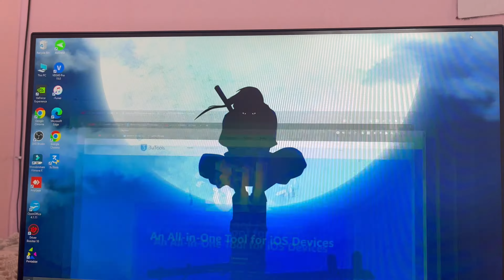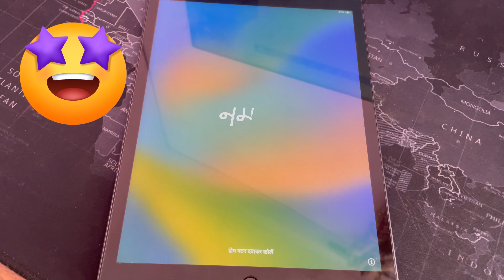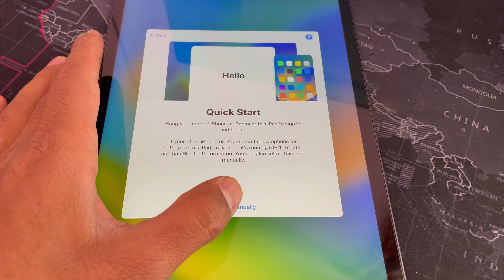How To Unlock Unavailable iPad : In Hindi 😍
How To Unlock Unavailble iPad : In Hindi 😍

If you see a screen saying "iPad Unavailable" or "Security Lockout," the chances are that too many wrong passcode were entered to your iPad, but it could also happen without realizing when the iPad is charging or in your bag. If you forgot the passcode, you'll need to erase your iPad and return it to its factory settings, which removes the Lock Screen and passcode and allows you to set it up again.

The text explains how to fix an iPad that is unavailable or has a security lockout. There are three ways to fix the issue: by entering your passcode, by erasing and resetting the device, or by using the iPhone Unlocker app.

The text describes how to fix an "iPad unavailable error" by restoring from iTunes or by connecting the iPad to iTunes through a PC or Mac and restoring from Recovery mode. If you don't want to restore your iPad with iTunes, there's another roundabout way using iCloud.
But you also follow the instruction that are given by tech bakshi to unlock the ipad.